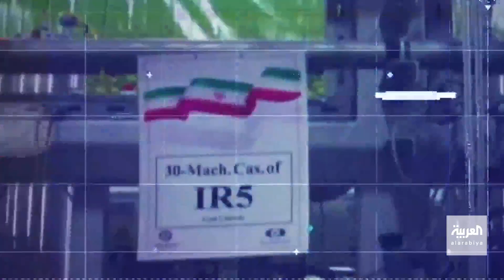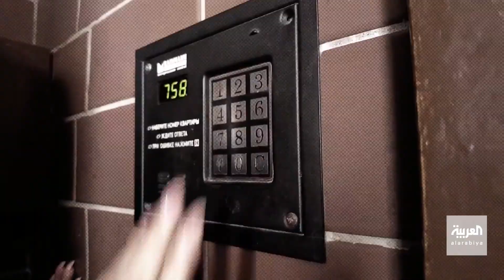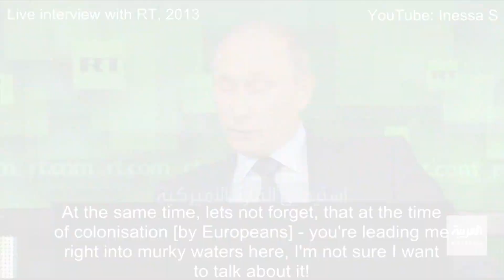الساعة 60| الاتفاق النووي.. الصمت يصرخ سيول السودان.. سدود الإهمال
الاتفاق_النووي.. الصمت يصرخ.. وسيول السودان.. سدود الإهمال